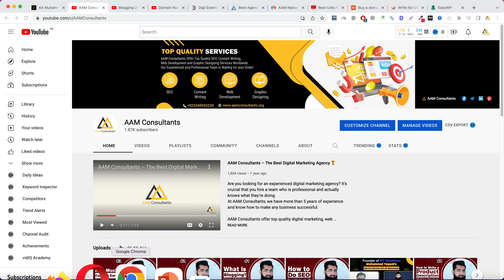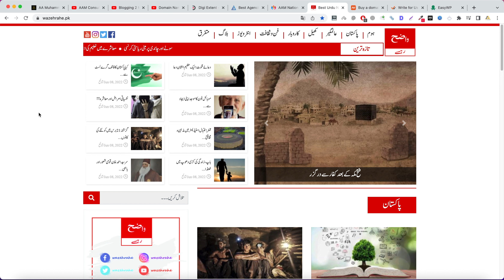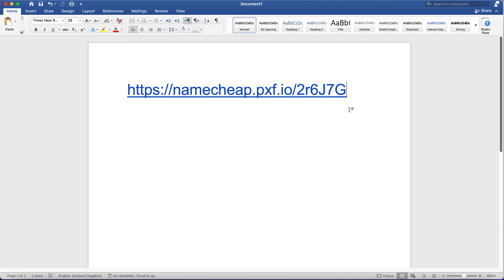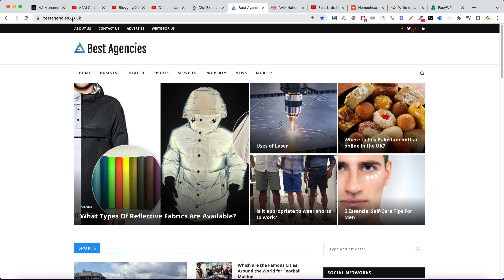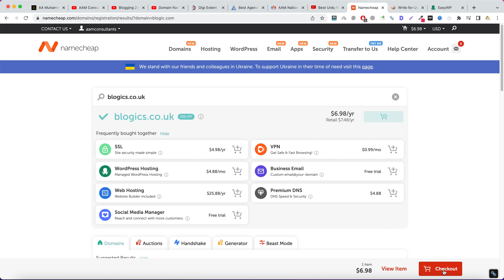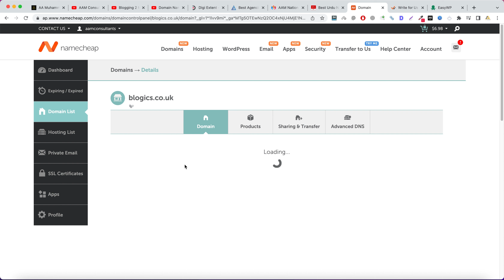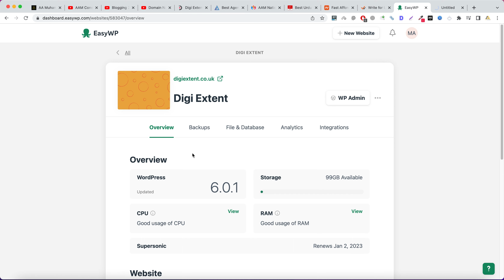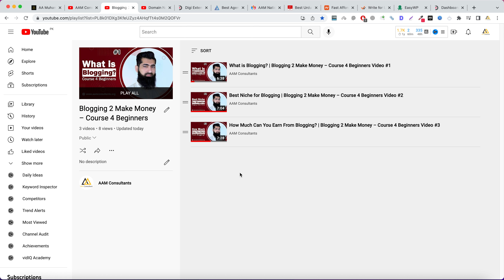What is Domain and Hosting – Where & How to Buy Domain Hosting | Blogging Course 4 Beginners Vid #4